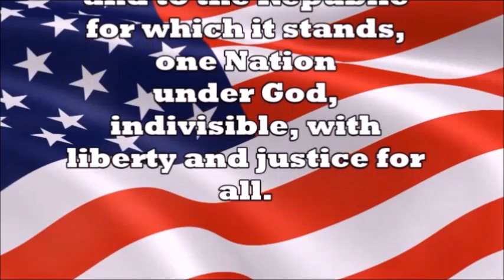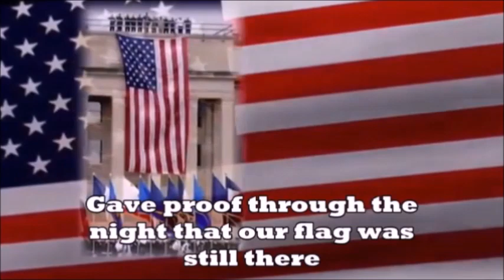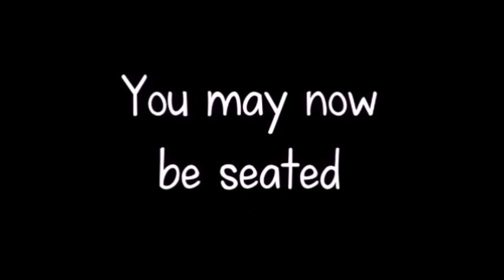Morning Announcements 2/28/2024